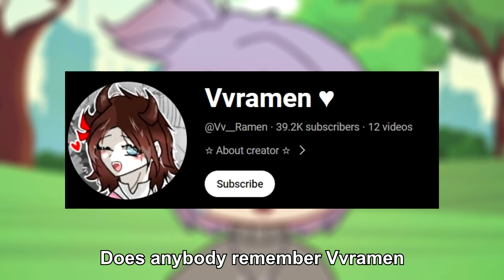What Happened to Vvramen...??? | Gacha Club Rant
- Revisiting an old person -

I create random content about people and problems in the Gacha Community, because talking is the only skill I possess